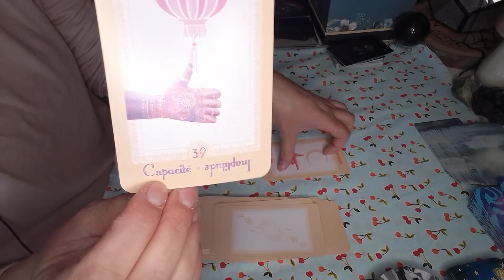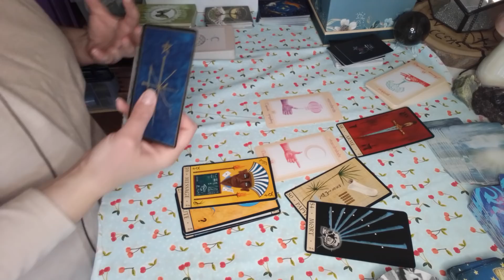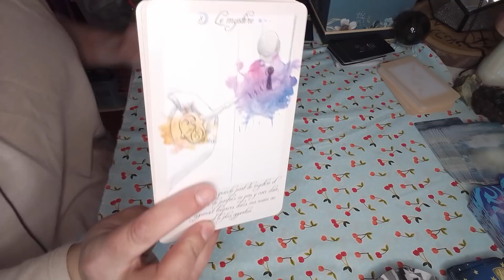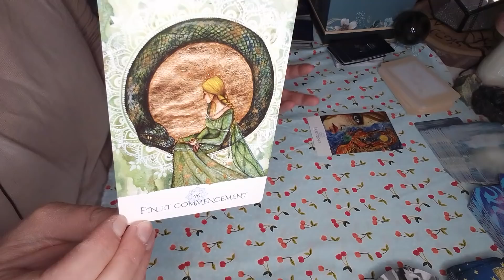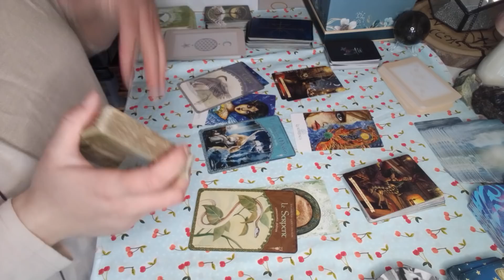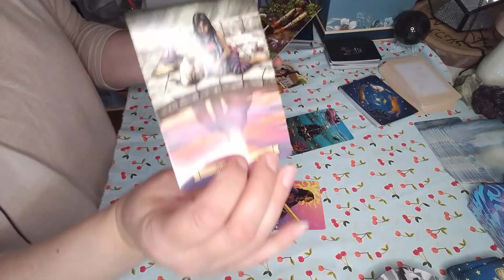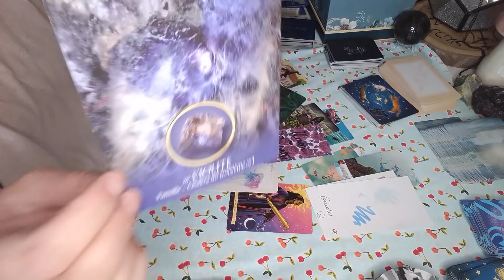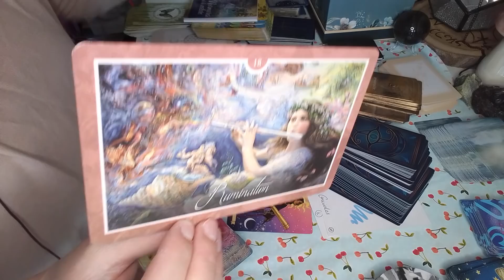Vos guides vous poussent à couper avec votre Autre... pour une meilleure renaissance 💗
Vidéo intemporelle.
- Prenez uniquement ce qui résonne pour vous ! -